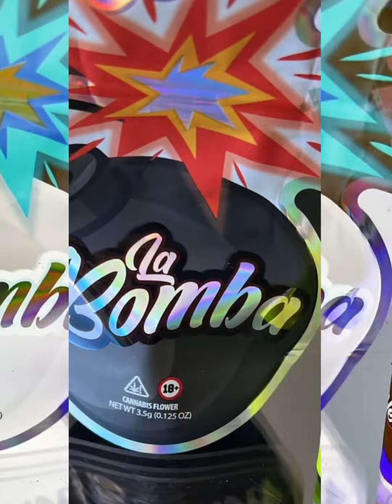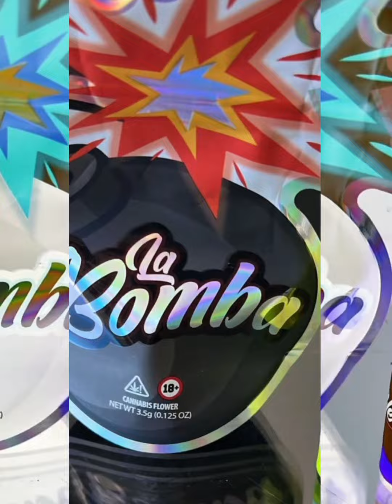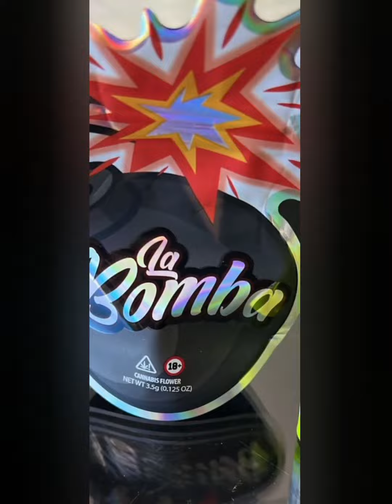La Bomba - Bob der Bombenleger